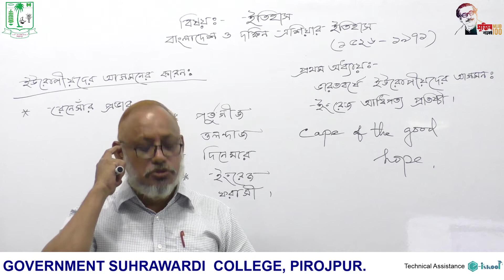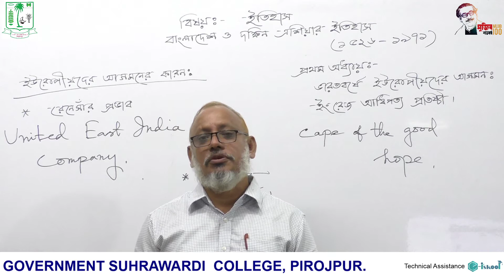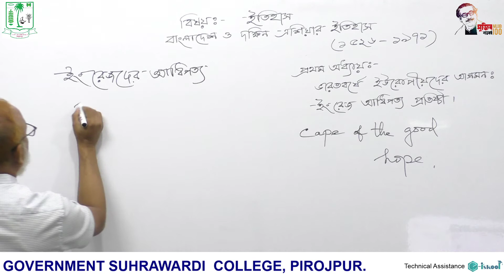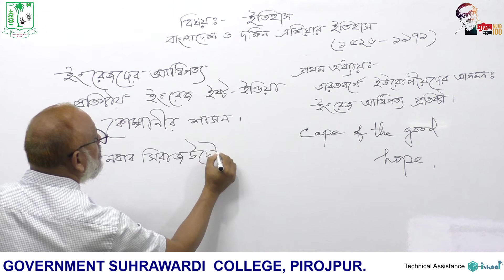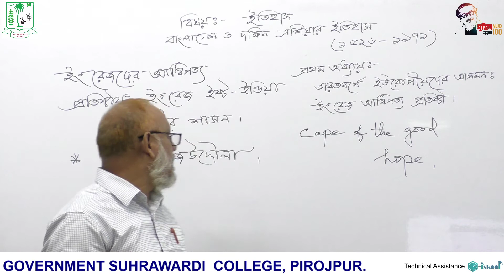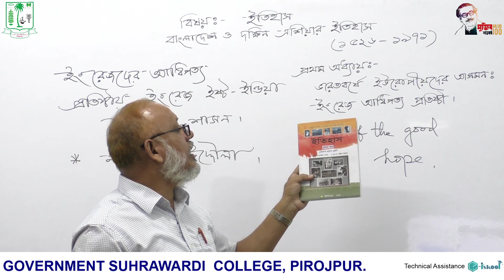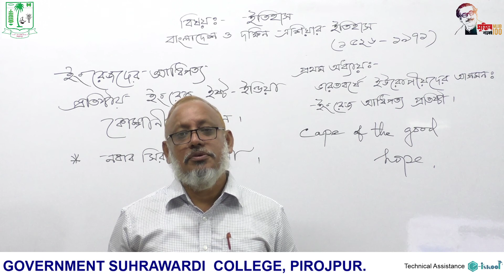ইতিহাস ১ম পত্র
একাদশ শ্রেণি
ইতিহাস প্রথম পত্র
প্রথম অধ্যায়: বাংলাদেশ ও দক্ষিণ এশিয়ার ইতিহাস
জনাব মাসুদ আহম্মদ
সহযোগী অধ্যাপক, ইতিহাস